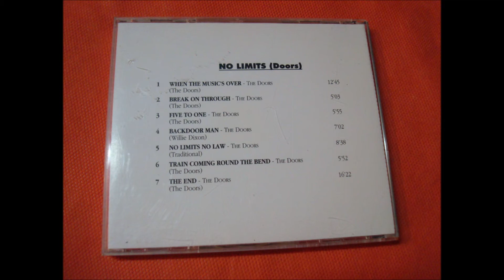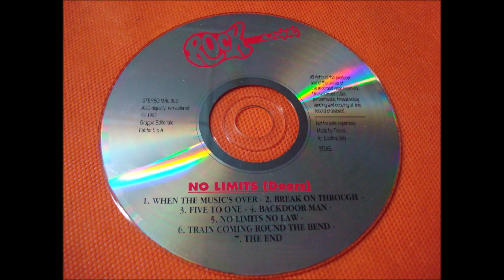THE DOORS.''NO LIMITS.''.(BREAK ON THROUGH.)(CD.)(1993.)